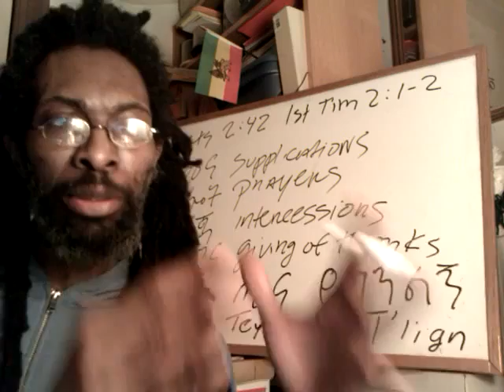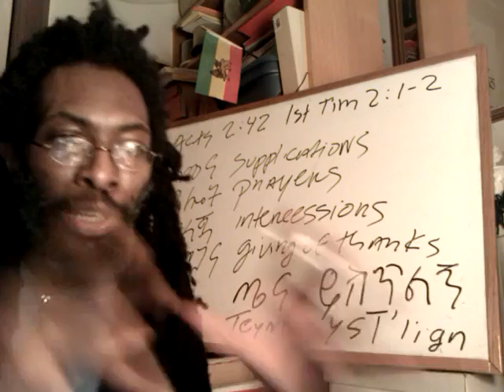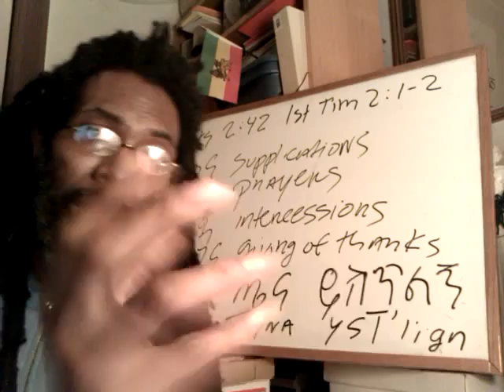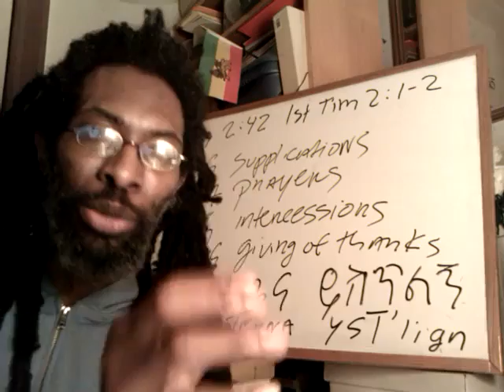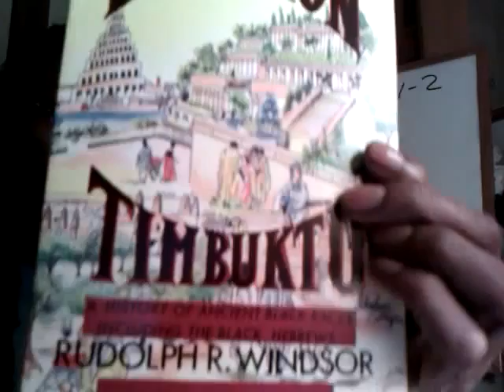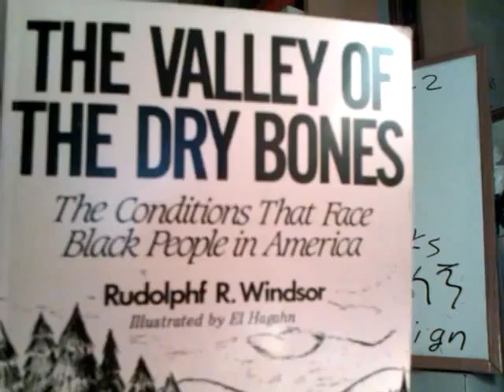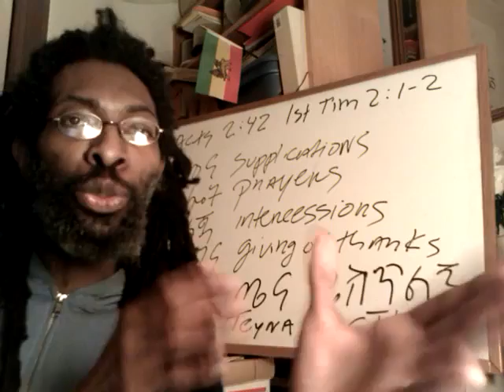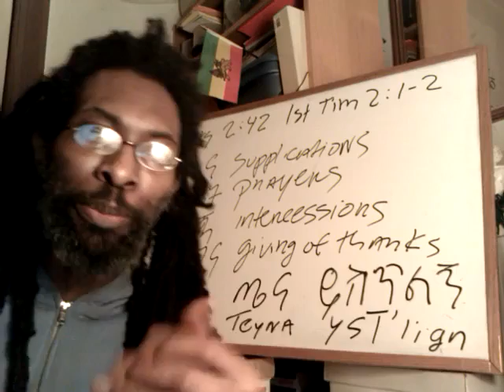Occupy Wall Street & African ISRAEL still in NWO EGYPT Captivity Stocks & Bonds - SUKKOT 2011 Sign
Live streaming videos SUKKOT 2011 Sign: Occupy Wall Street & African ISRAEL still in NWO EGYPT Captivity Stocks & Bonds - Rasiadonis Tafari